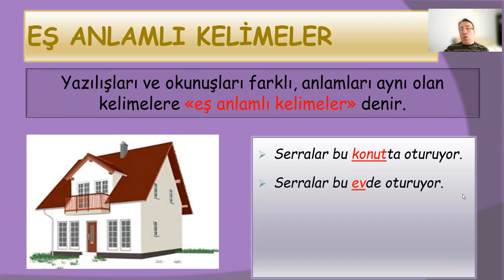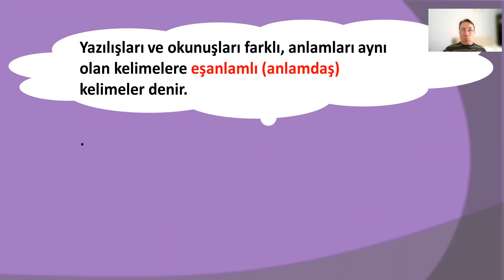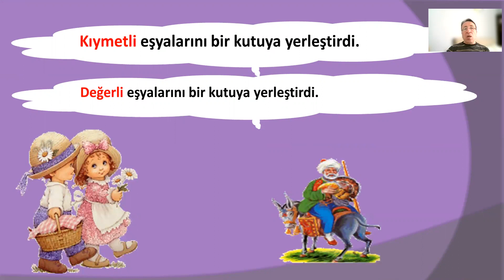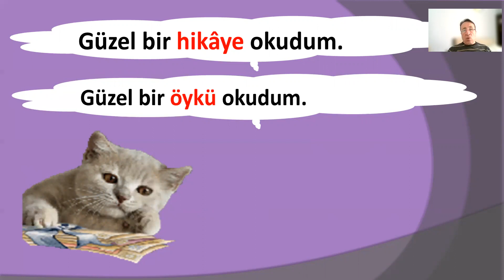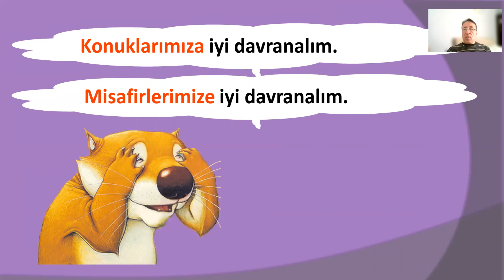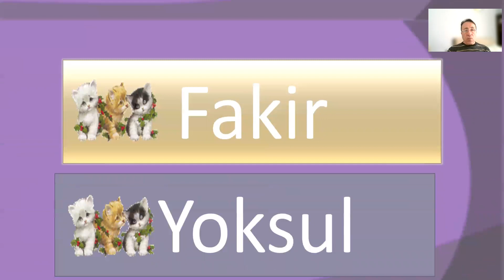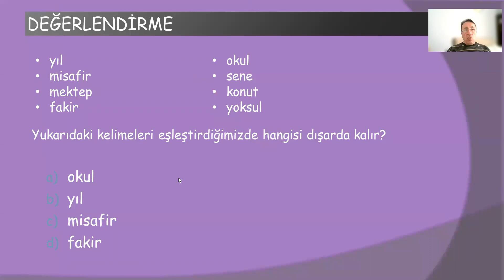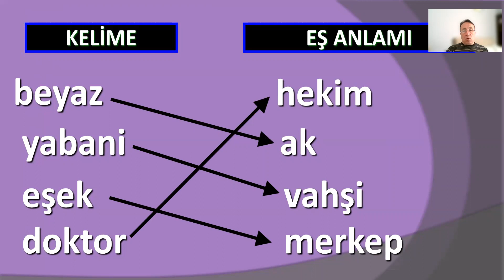2. SINIF TÜRKÇE EŞ ANLAMLI ( ANLAMDAŞ ) KELİMELER